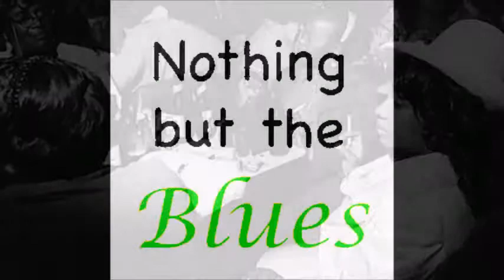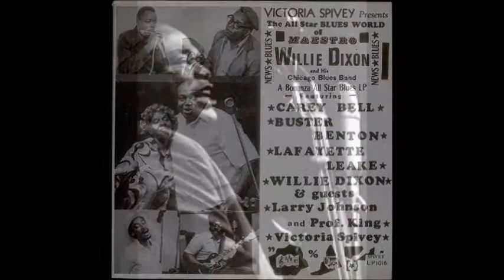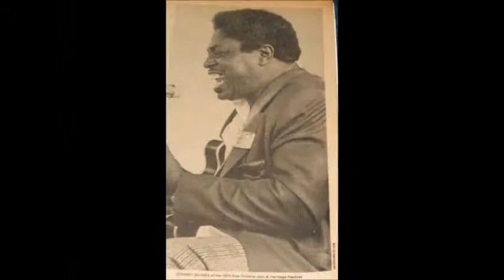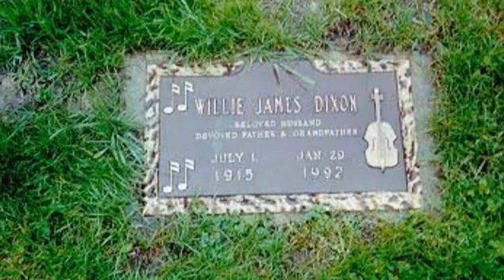Willie Dixon ~ ''I Am The Blues'' ( album ) Part 3 1969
Part 3
Track List
''I'm Your Hoochie Coochie Man'' , ''The Little Red Rooster'' , ''The Same Thing''